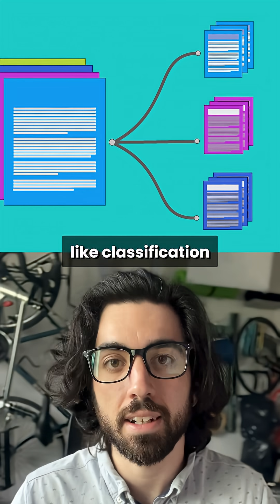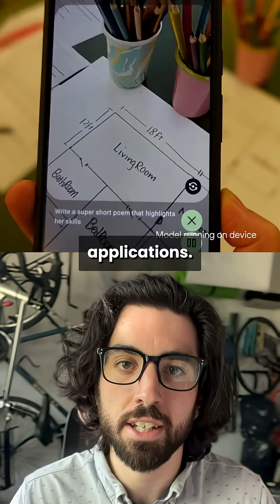Is Gemma 3 270m worth it?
Google just dropped what might be the best small LLM yet — should you use it?

Let’s break it down 👇

What we know:
• Gemma 3 new model: 270M params

• Pretrained + instruction-tuned releases

• Great for text classification & data extraction (specific tasks) while cutting cost/energy

• Strong instruction-following; 128K context like modern LLMs

• Built on the Gemma 3 architecture so easier to fine-tune and use in existing pipelines

• Cost-effective fine-tuning

Caveats / hype check:
• Out-of-the-box on complex tasks is limited → expect more hallucinations
• Ground it with your data (RAG) and fine-tune for best results
• Community notes: “dumb” responses without tuning (expected at this size)

Hype or not?

Not hype! Perfect for simpler tasks you fine-tune it on, and for fast, efficient local inference on smaller devices.

Let me know which news I should cover next, and I’ll tag you!
I’m Louis-François, CTO & co-founder at Towards AI. Follow for tomorrow’s no-BS roundup.